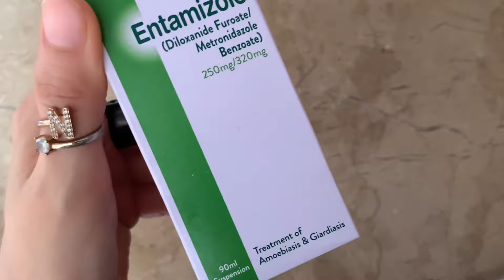Mera power bank kharab hogaya / Dubai daily Vlogger / Vlog-582